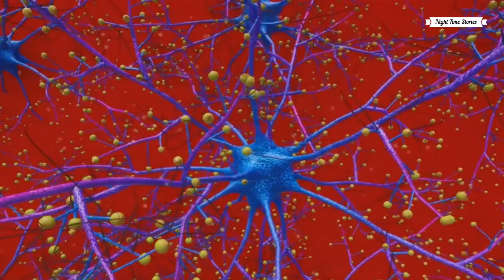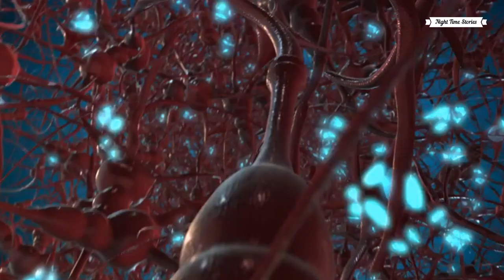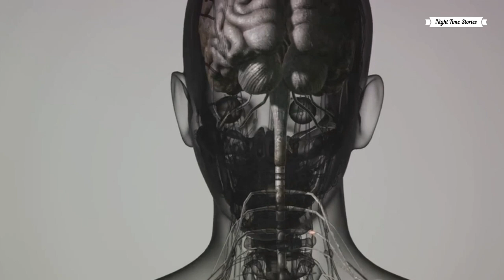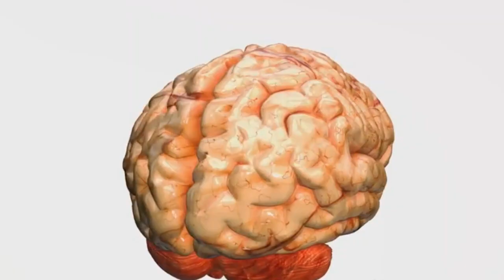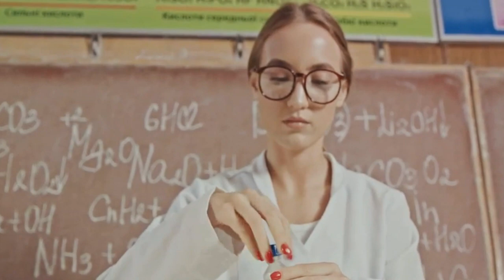Dejavu: How Our Eyes Predict the Future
Dive into the astonishing world of predictive vision with our latest video, where we explore the remarkable ability of our eyes to foresee the future in milliseconds. Join us as we unravel the science behind this phenomenon, delving into the intricate workings of the human brain and visual system. From subconscious cues to rapid decision-making, discover how our eyes provide glimpses into what lies ahead, offering insights that can shape our actions and decisions. Whether it's anticipating a competitor's move in sports or sensing danger before it strikes, the power of predictive vision is both fascinating and awe-inspiring. Don't miss out on this captivating exploration of the unseen forces at play in our everyday lives. Watch now and unlock the secrets of instant intuition!

00:00 - The Brain's predictions capability theory
02:21 - the experiment of brain's ability to predict the future
04:24 - The astonishing facts
06:37 - The Mystery of lost 0.6 second Unravels